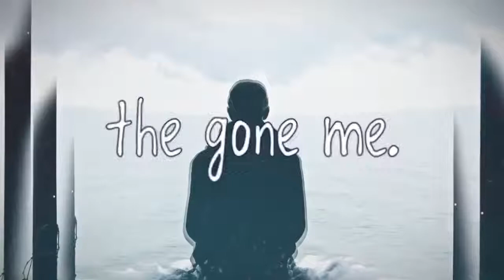"I miss old me"